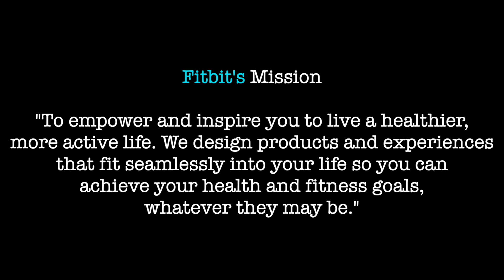Fitbit Ruined My Life - Buyer BEWARE!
My Fitbit Versa 2 ruined my life! I can never take off my Fitbit. Every day I find myself walking in circles just to achieve my daily step goal. I don't sleep in my bed anymore and I dream of sleepwalking to get ahead of my step count. One thing you will quickly come to realize is that your Fitbit owns you! You'll even adopt the Fitbit as a new religion. Think twice before buying a Fitbit. My relationships with my friends, significant other, and everyone close to me hated me. If an activity didn't involve walking, I wasn't interested.